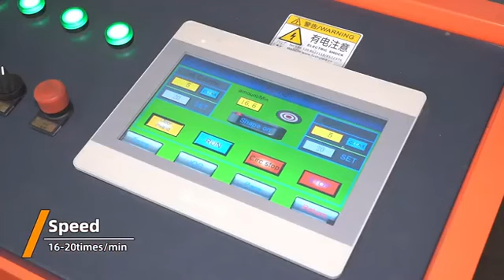Double robot arm disposable lunch box forming machine,Fushi company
Iris Sun
Longkou Fushi Packing Machinery Co.,Ltd.